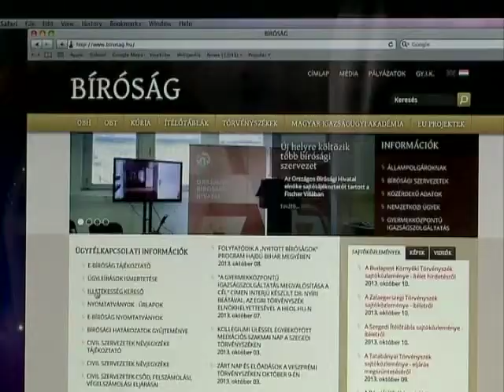Perbeszéd helyett párbeszéd - Kölcsey Tv